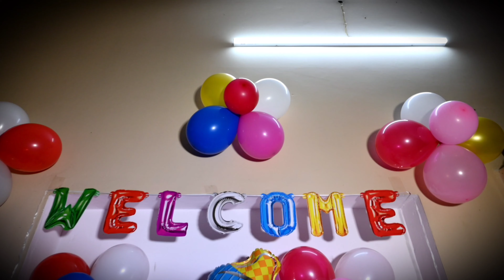Welcome home baby boy